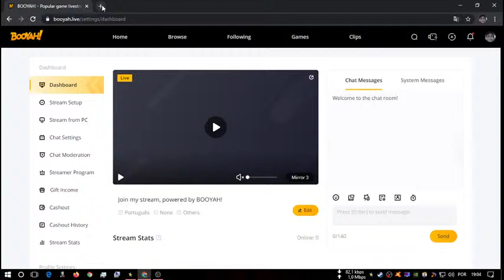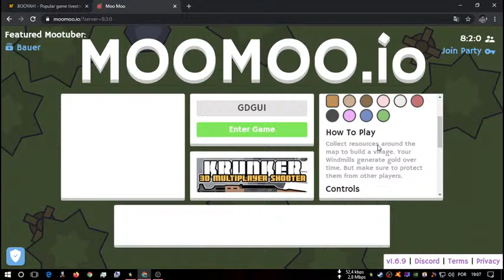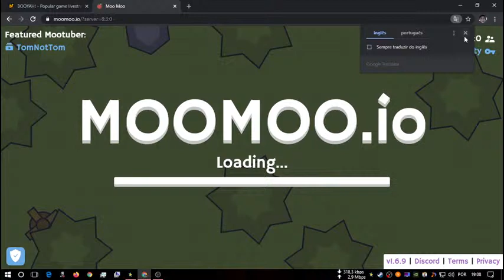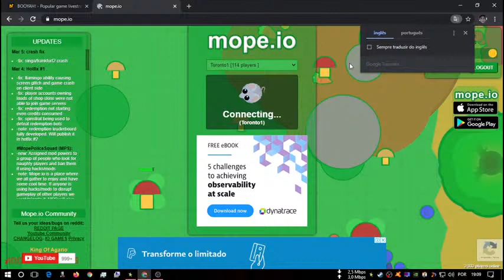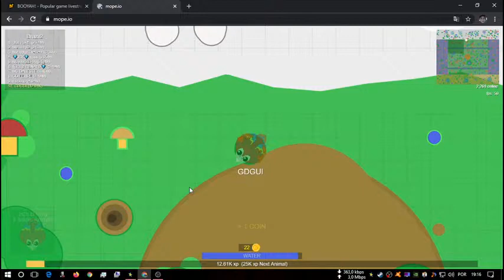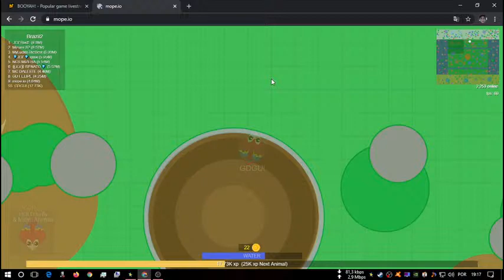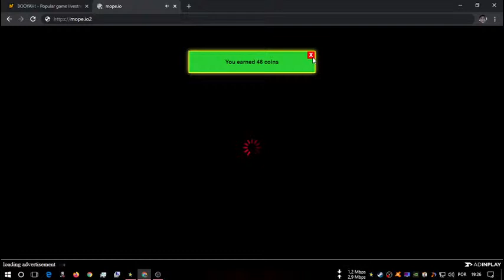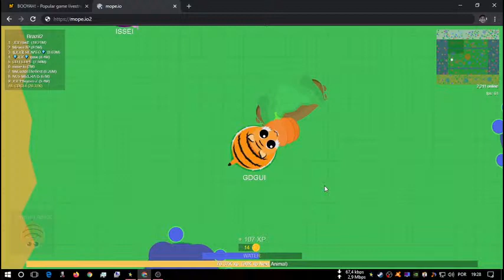Join my stream, powered by BOOYAH!